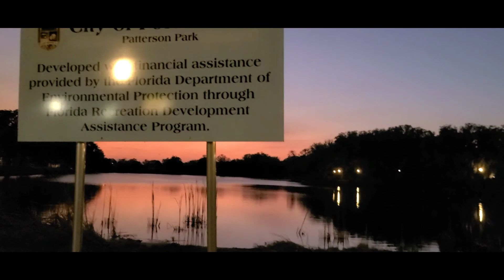CA to FL